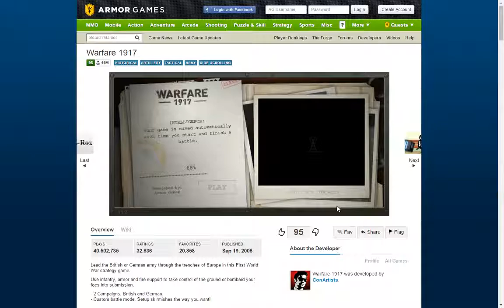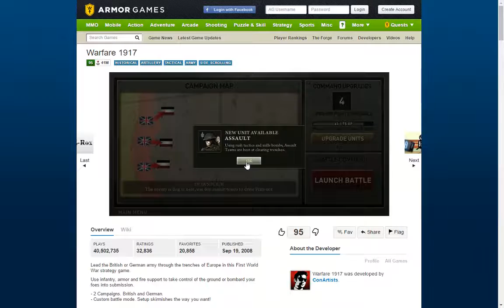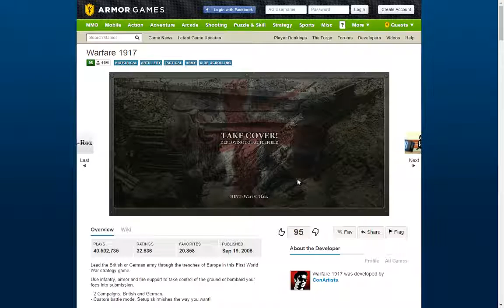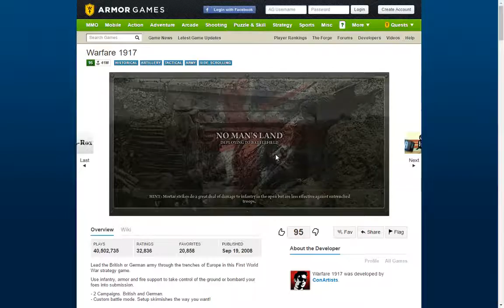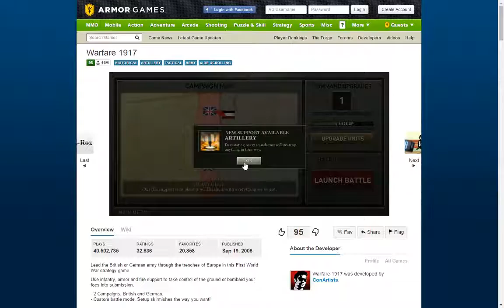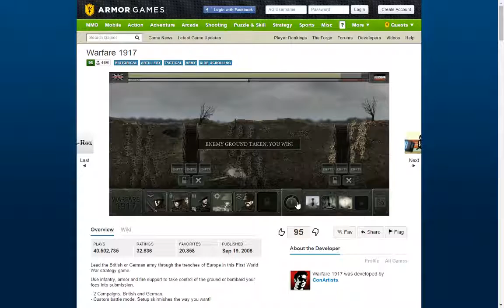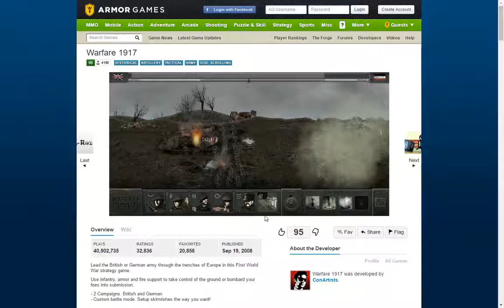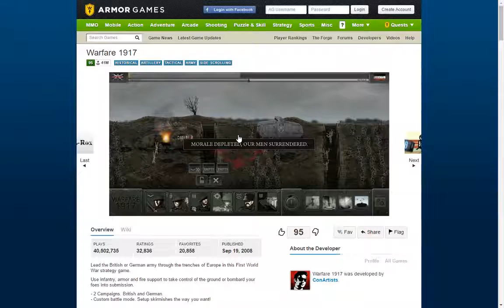PLAY BF1 ON WEB BROWSER!!!!